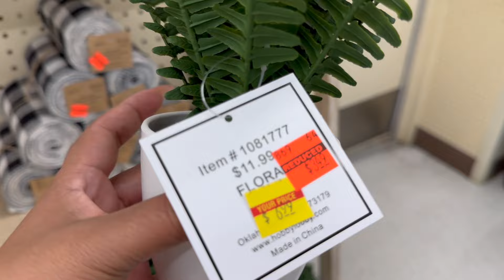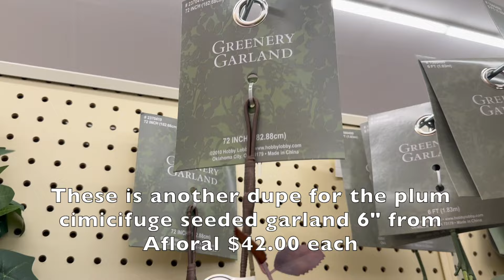What's New Hobby Lobby Fall 2024 | Shop with me